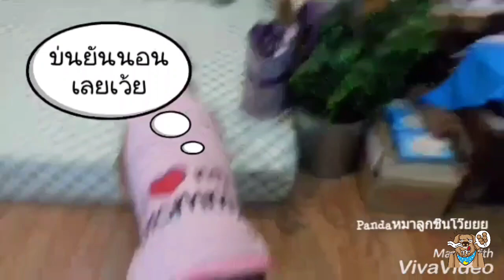คลิปนี้ ‎14 ‎มกราคม ‎2560 ค่ะ l แพนด้าหมาลูกชิ้นโว๊ยยย